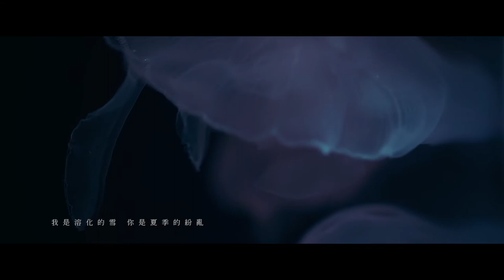SOPHY 王嘉儀 - Abyss 深淵 (Official Music Video)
「上個月發現MV原因不明地被delete 了（掩面），所以重新upload」
xx,
S

Abyss 深淵

MV
Director: Phoebe Cheng @ biiip
Producer: Sheng Wong
Director of Photography: Phoebe Cheng @ biiip
Editor & Colorist: Phoebe Cheng @ biiip
Art Director: Phoebe Cheng @ biiip & Sheng Wong
Production Assistant: Carmen Cheng

Make-up: Leo Tam @ Annie G.Chan
Hair Stylist: Eden @ ILcolpo
Fashion Stylist: Will Yu

Muaic
Composed by：Sophy
Lyrics by：王樂儀 / Sophy
Arranged by：Chiu Tsang Hei
Produced by：Sophy / Chiu Tsang Hei
Electronic Guitar by：Jing Wong
Drums by：Lee Yat Ding
Mixed by：黃紀華

有白晝 便想念 曾經的光圈
有夜晚 便躺下 如冰的階磚
無法 愛的 作弄
一個 轉出 空洞
我是時間 你是破的掛鐘

太愉快 便躲避 離開的心酸
太習慣 便繼續 沉溺這深淵
無法 跳出 黑洞
一個 痛得 顛動
我是溶化的雪 你是夏季的紛亂

沉下去迷戀 沉下看石穿
聽不到規勸 追蹤你旋轉
深淵裡耗損
都不要攀上這艘船
Oh 我 逐秒下降逐秒眷戀
只要跟你走不完
從不怕呼吸會喘

無法 跳出黑洞
心早已痛得顛動
繼續和你周旋 你卻下決心說穿

深淵裡耗損
即使再掙扎也不倦
Oh我 逐秒下降逐秒眷戀
只要跟你走不完
明知道光線太短

湖底等你 我情願

SOPHY 王嘉儀 首張DIY 專輯《Sophrology》
從零開始，徒手打造。